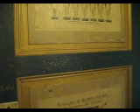my super apartment in geneva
apartment